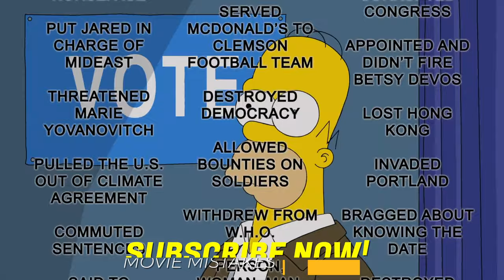Treehouse of Horror XXXI | The Simpsons Goofs | Movie Mistakes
The Simpsons goofs | The Tree of Horror XXXI | Movie errors

The 31st annual Simpsons Halloween special includes a frightening look at the 2020 election, parodies of Pixar and Spider-Man: Into the Spider-Verse and a ninth birthday Lisa just can't get over.